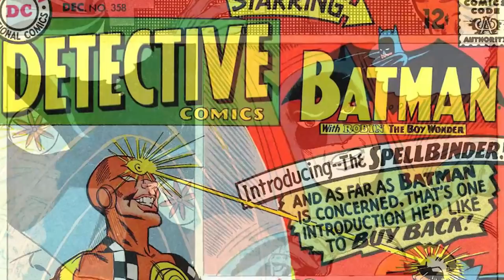Spellbinder Origin - This Futuristic Scarecrow-Like Villain Kills His Victims By Their Darkest Fears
DC Comics has a vast gallery when it comes to its supervillains. One thing that is quite common here is to have several villains sharing the same name, either due to the continuities being revamped or villains passing the baton down to other villains. One such character is Spellbinder. This is a moniker that has been possessed by four fictional supervillains in DC.
The first Spellbinder was Delbert Billings. He made his debut in December 1966, in Detective Comics 358. He was created by Sheldon Moldoff and John Broome. This Spellbinder was a painter who used weapons of hypnosis and optical illusions for his crimes. In fact, every Spellbinder uses illusions and hypnosis for their crimes.
In this video, we will talk about a different Spellbinder who appeared in The Batman and Batman Beyond. The one in Batman Beyond is more prominent as a character - Ira Billings, who was the psychologist at Hamilton High School. Yes, the high school Terry McGinnis a.k.a. the Batman from Batman Beyond attended.

0:00 Intro
1:58 Spellbinder Origin from Batman Beyond
12:45 What Makes Spellbinder So Dangerous?
14:05 Terrifying Version Of Spellbinder That Appears In The Batman